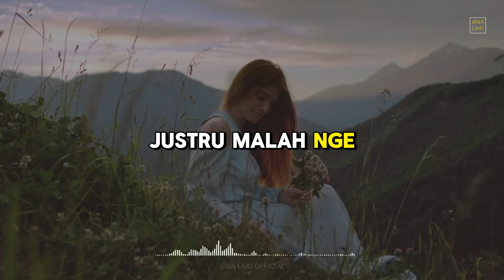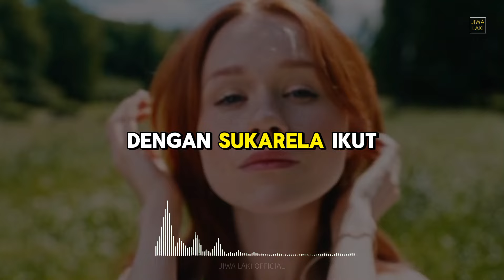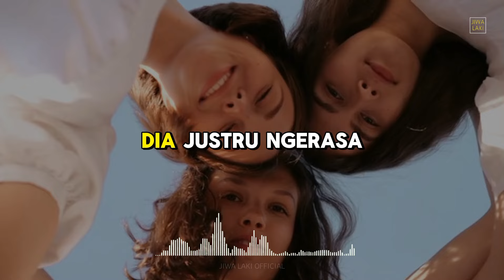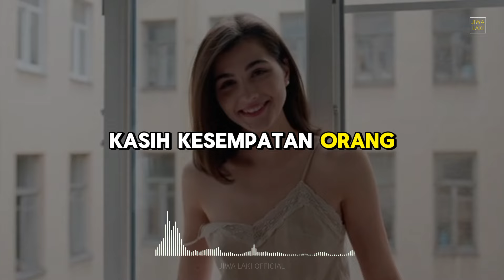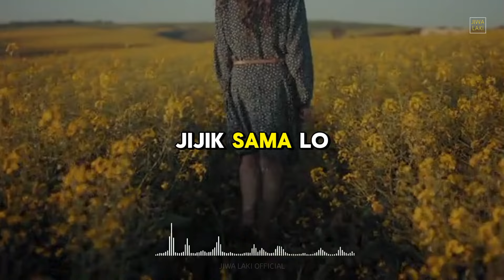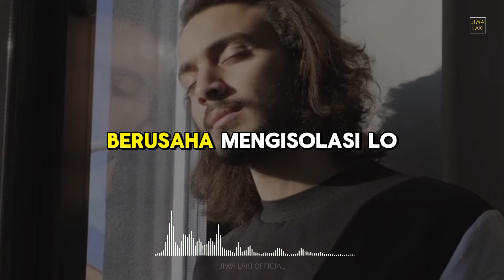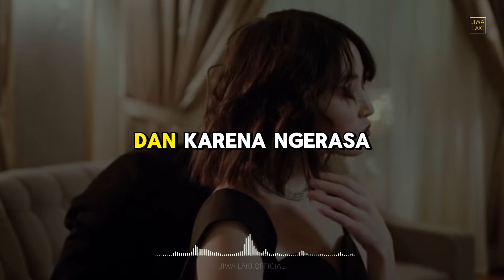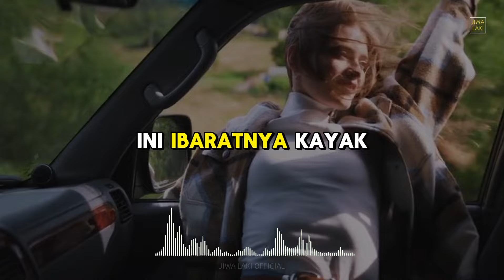Cara Mengontrol Pikiran Dan Memanipulasi Wanita Biar Dia Ngejar Lo. 99% Bahaya Bro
teknik bahaya, teknik bikin siapapun/wanita bakal ngejar lo dengan sangat agresif, teknik ini sudah ada penelitian yang, jadi lo gak usah khawatir bro, oke ini dia 10 cara mengontrol pikiran wanita dengan 10 trik psikologi terlarang..